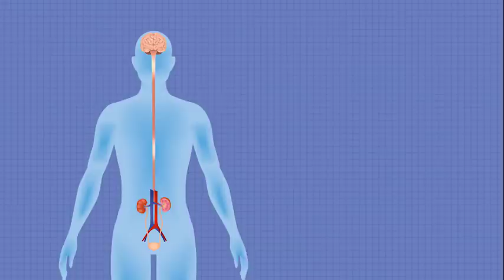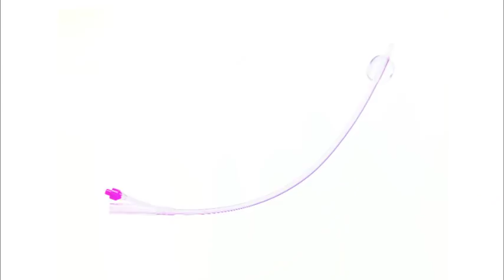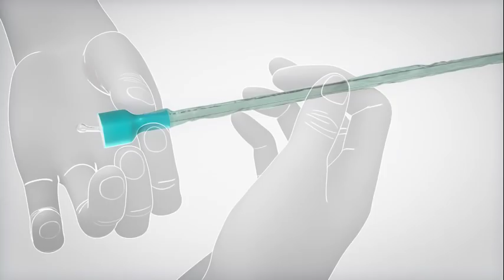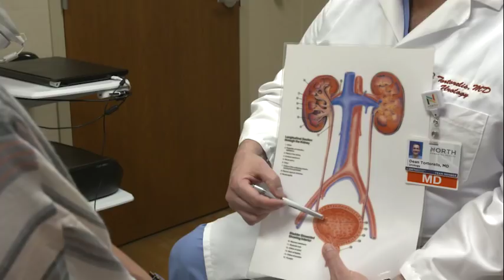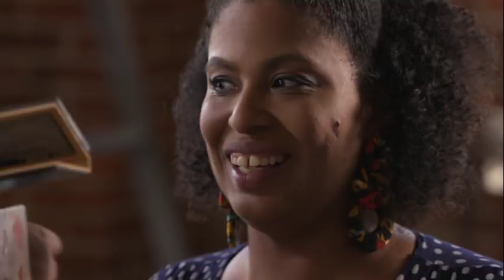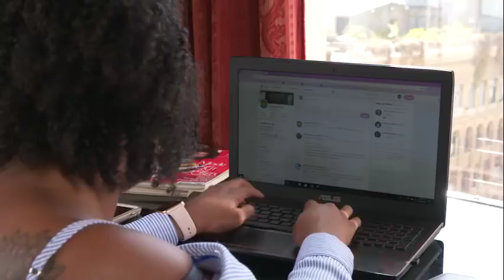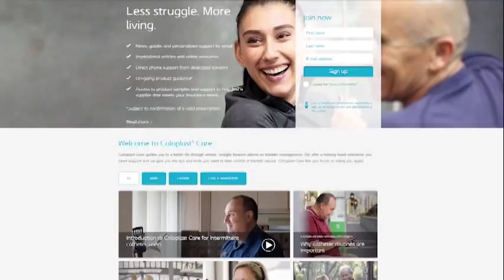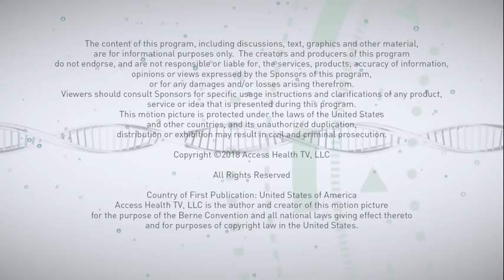AH Coloplast FINAL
Access Health Coloplast